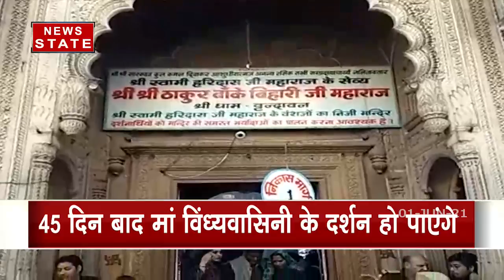Uttar Pradesh: भक्तों के लिए आज से खुले राम जन्मभूमि और हनुमानगढ़ी के कपाट, देखें रिपोर्ट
News State Apps डाउनलोड करें:
Download Android and iOS Apps for more updates: